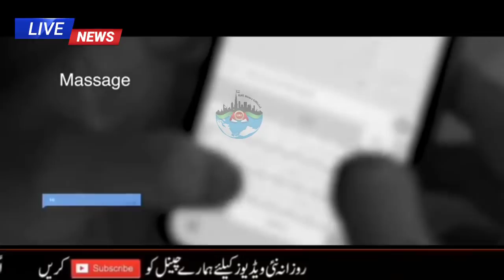UAE News | Uae News Today live | Dubai Update Today